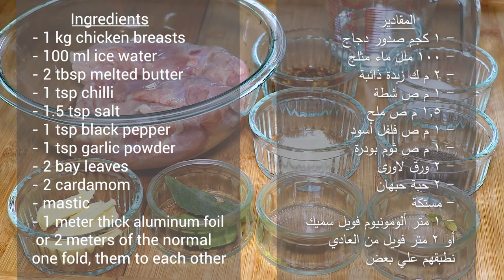لانشون الدجاج/ الفراخ | chicken salami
المقادير
- 1 كجم صدور دجاج
- 100 ملل ماء مثلج
- 2 م ك زبدة ذائبة
- 1 م ص شطة
- 1.5 م ص ملح
- 1 م ص فلفل أسود
- 1 م ص ثوم بودرة
- 2 ورق لاورى
- 2 حبة حبهان
- مستكة
- 1 متر ألومونيوم فويل سميك
أو 2 متر فويل من العادي
نطبقهم علي بعض

Ingredients
- 1 kg chicken breasts
- 100 ml ice water
- 2 tbsp melted butter
- 1 tsp chilli
- 1.5 tsp salt
- 1 tsp black pepper
- 1 tsp garlic powder
- 2 bay leaves
- 2 cardamom
- mastic
- 1 meter thick aluminum foil
 or 2 meters of the normal
one fold, them to each other